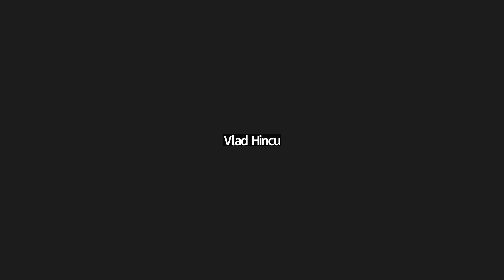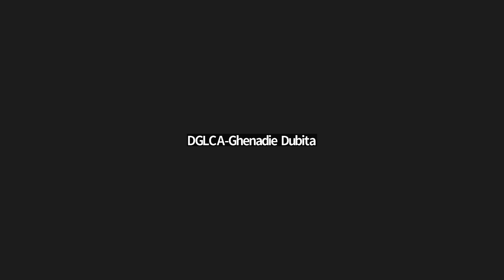Ședința săptămânală a serviciilor primăriei Chișinău din 9 ianuarie 2023